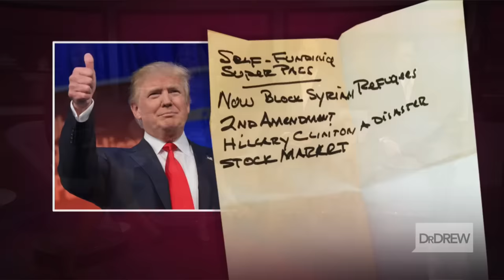No teleprompter, no speech writers: Trump's 'refreshing' style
Is being unscripted part of Donald Trump's appeal? Dr. Drew and his panel of experts discuss.